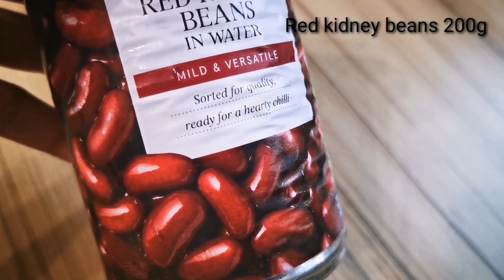ข้าวเหนียวถั่วดำ/แดง สูตรทำขนมง่ายๆ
วันนี้มีเมนูขนมไทยมะเเนะ วิธีทำขนมหวานข้าวเหนียวถั่วดำ/แดง สูตรทำขนมง่ายๆ สำหรับคนที่อยู่ต่างแดนแต่อยากรับประทานของหวานแบบไทย